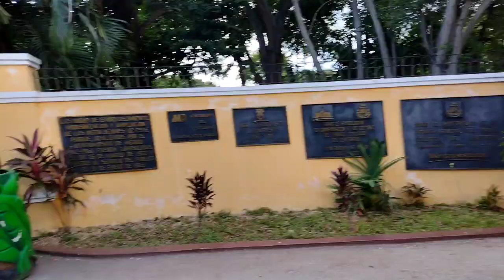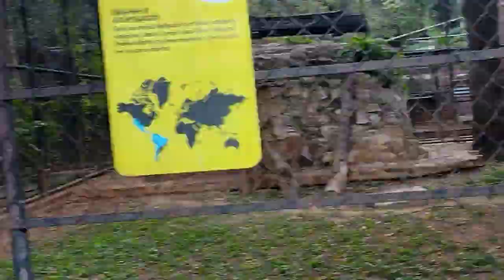Vlog - Viaje a Mérida y Tributo a Taylor Swift 🥰♥️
¿Dónde encontrarme? 🌿

FAQ 🌱
* ¿Qué edad tienes? Tengo 21 años
* ¿Qué estudias? Nutrición
* ¿Con qué grabo y edito? Con mi celular y edito en Capcut ✨